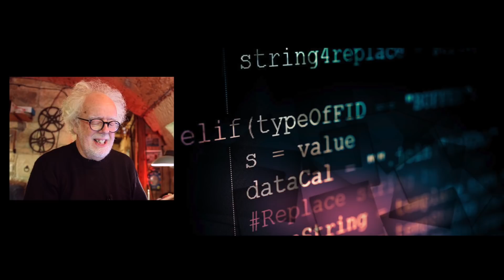Tic Tac UFO simulation theory - Prof Simon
Tic Tac ufo simulation theory. Were the Nimitz UAV or UFOs, simulated battlefield virtual reality artifacts? Existing only in software written in 'OOP' Object Orientated Programming. For an ADEX Air Defence Exercise by the US Navy. These are the claims an UK software guy who works on these kind of projects. Prof Simon investigates but doubts if its true. what do you think? the truth is out there.

thanks:  simeon Hein for the Kevin Day Nimitiz radar op interview.